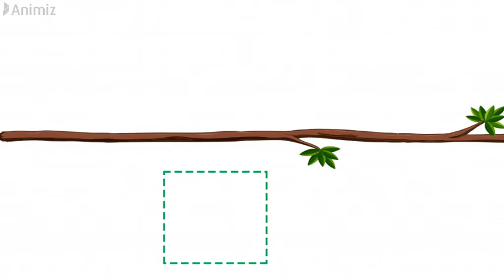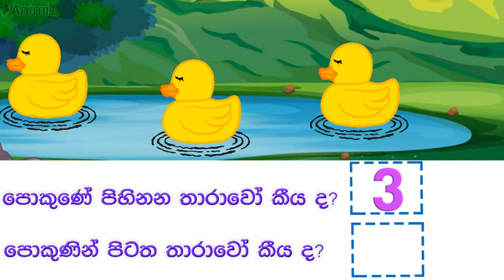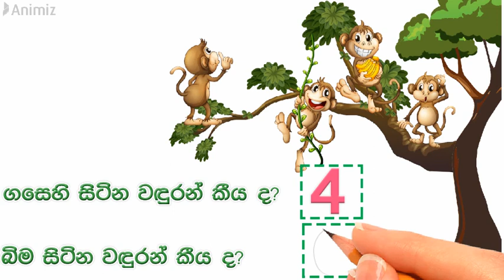බිංදුව උගනිමු. 2 ශ්‍රේණිය ගණිතය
2 ශ්‍රේණිය ගණිතය - විෂය නිදේශය අනුව සැකසූ පාඩම් මාලාව
ඔබේ දරුවා ගණිත විෂයේ සමතෙකු කරන්න. අදම අපගේ වීඩියෝ නරඹන්න.
ඔබගේ අදහස් අපට ලියන්න.